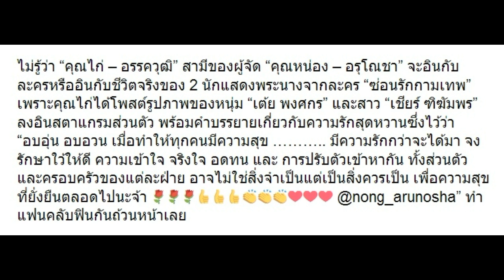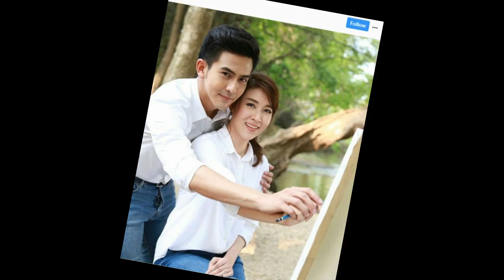ด่วน! “พี่ไก่” สามี “พี่หน่อง” เผยแคปชั่นเกี่ยวกับ “เต้ย-เชียร์” รู้เลยทั้งคู่คบกันแล้ว!?